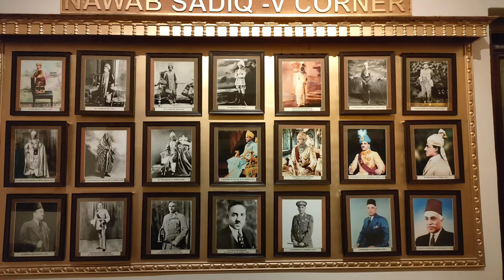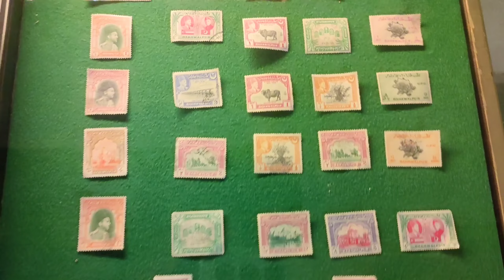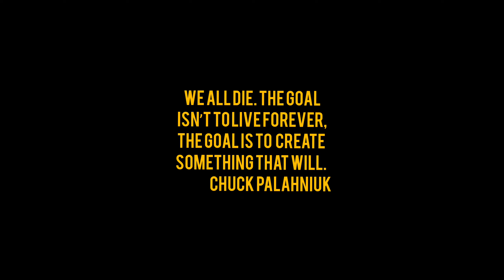The Noor Mahal and its tragic demise❤️🤍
About video:
           In this video i talked about the brief history of princely State of Bhawalpur and the Noor Mahal